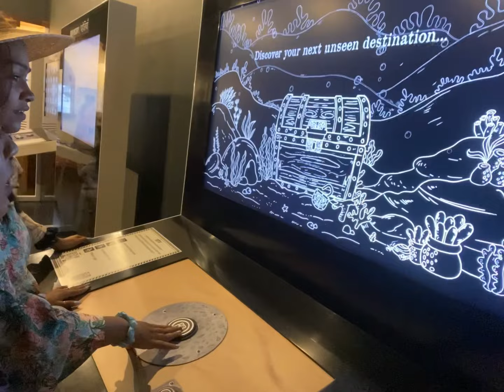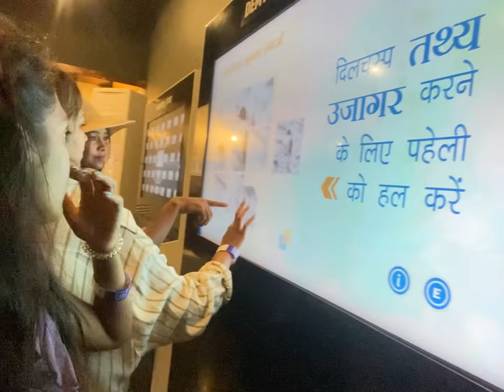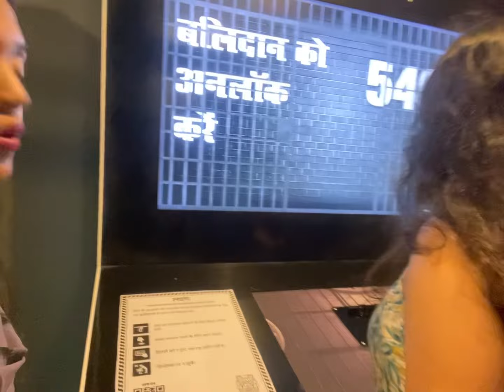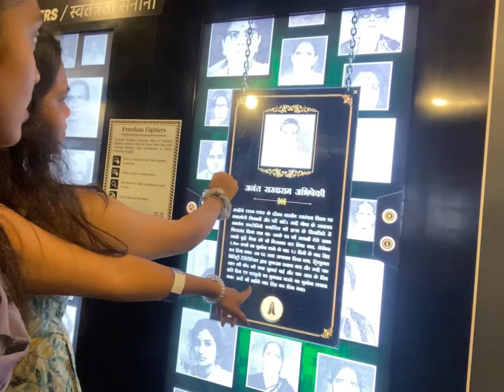LAST DAY IN GOA🙂🏖️ PURA DIN KEISE NIKALA 🥵 || PIYU GAMIT|| PINKU GAMIT